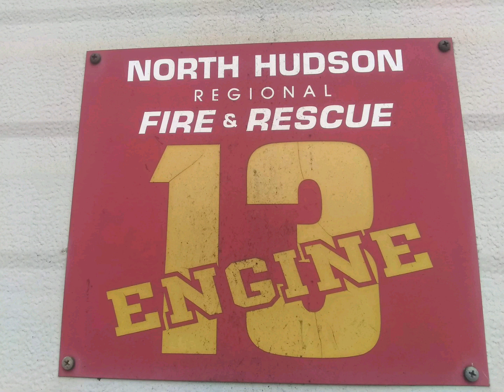NHRF&R ENGINE 13 Responding From There Station 6-15-19